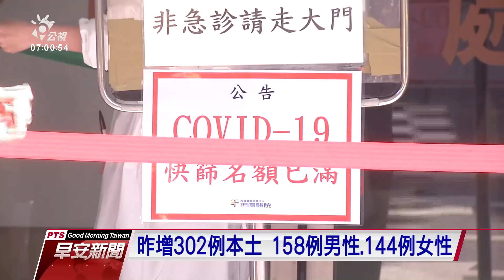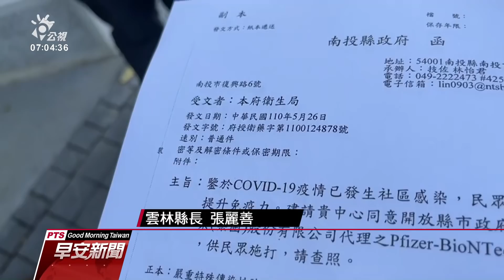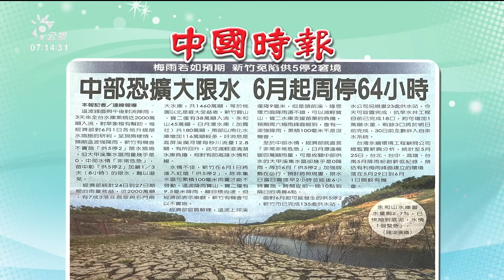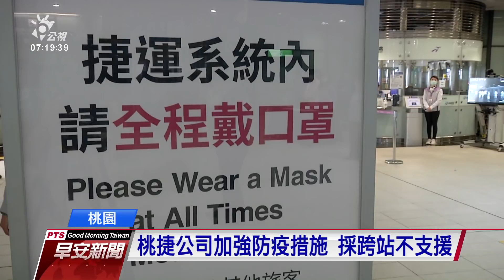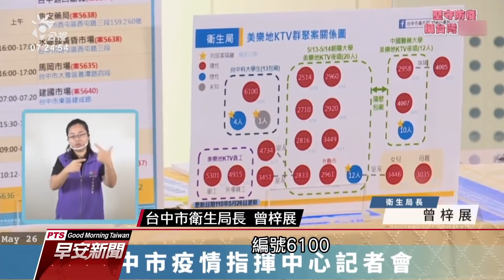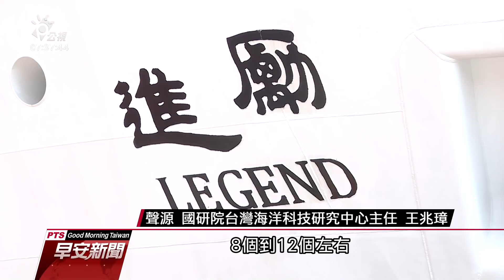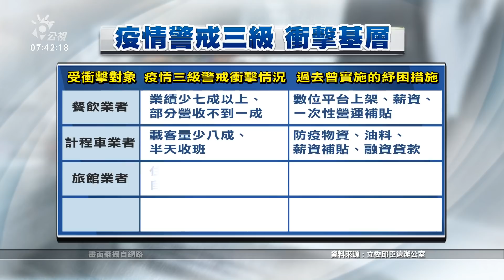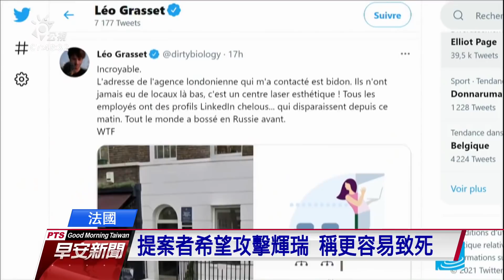20210527 公視早安新聞